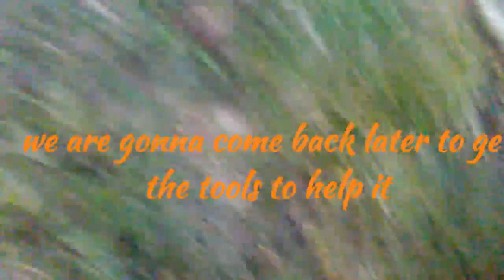Found a MUSKRAT on a trap